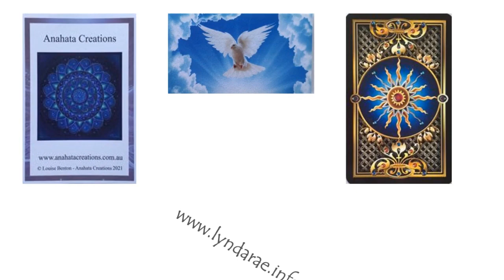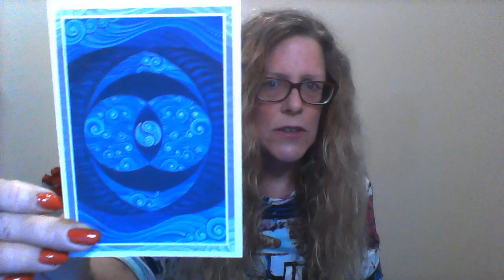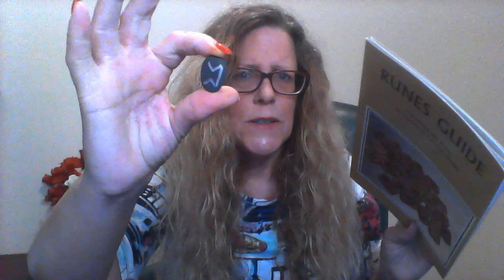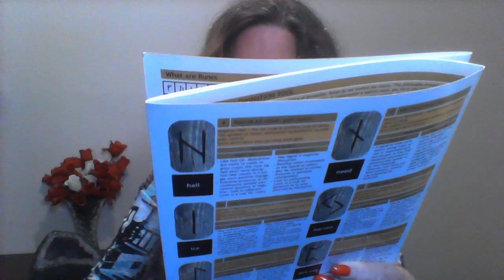TAROT April 24th 2022- weekly global Tarot Reading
Global Tarot for the whole world - 24th April till 30th April 2022